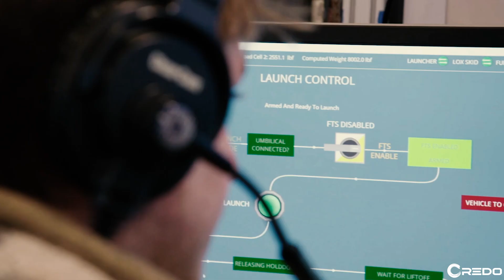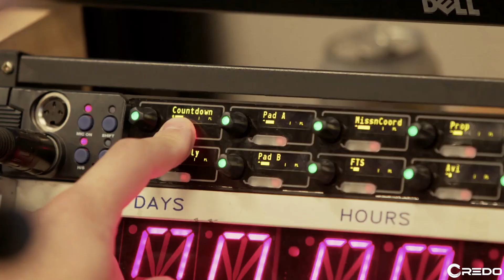Astra - Small Rocket Startup Aiming to become the FedEx of Space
Astra is creating create small, cheap rockets, mass produced for a future where daily space spaceflights are the norm. Their vision is to become the preferred launch service f or delivery of small satellites (100 kilograms) into low earth orbit, for as little as $1 million per launch.